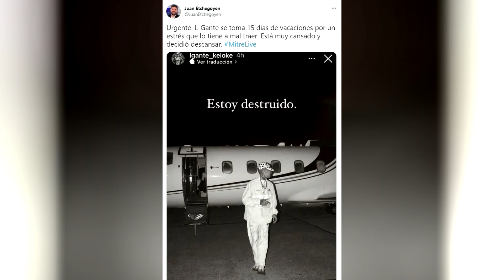L-Gante se toma vacaciones confiesa estar desgastado y estresado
El cantante urbano hizo una confesión muy importante sobre su carrera